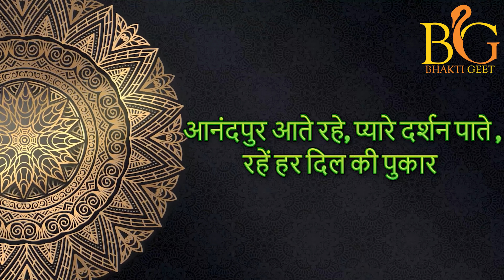प्रभु तेरे दर्शन से जीवन में आई बहार | रोशन हुआ है हर दिल छाया है दिल में उजियार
latest ssdn bhajans
ssdn bhajans
SSDN Latest Bhajans
Hyderabadi Bhajan
bhakti geet
shri anandpur trust
shri anandpur bhajan
Pooja Ke Phool:

गुरूमुखों ये भजन अगर पसन्द आया हो, तो इसे आगे शेयर करके हर एक गुरूमुख तक पहुंचाना आप सबकी सेवा है।
जिससे श्री गुरू महाराज जी का हर एक प्रेमी उनके भजन सुनके  तथा उनके प्रेम की लहरों में झूमकर ज्यादा से ज्यादा भजन भक्ति की ओर अपनी सुरती लगाए।
जिससे नया भजन आने पर आपको अपने आप ही पता चल जाएगा।
दास की तरफ से प्रेम भरी
जय सच्चिदानंद जी🙏
Lyrics:
 प्रभु तेरे दर्शन से जीवन में आई बहार
रोशन हुआ है हर दिल छाया है दिल में उजियार

 रुप ये कितना सुंदर है, नजर किसी की हटती नहीं
सन्मुख यूं ही विराजे रहो, हर दिल की धड़कन कहती
बस जाओ मेरे दिल में, समा जाओ इन नैनो में, करो उपकार

 प्यार तेरा हम पाते रहें, खुशियां हर पल लुटाते रहे
 आप सलामत सदा रहे, यूं ही सदा मुस्कुराते रहें
 अपना दास सदा रखना , है यह उपकार

 झोली खुशियों से भर दी ,नजर मेहर वाले कर दी
सबको  शरण लगाया है ,अपना दास बनाया है
 आनंदपुर आते रहे, प्यारे दर्शन पाते ,रहें हर दिल की पुकार